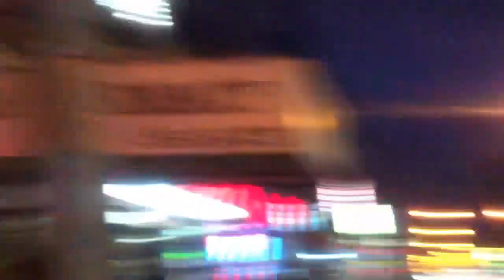Sky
Sky over New York City showing strange effects of the light or otherwise.
The video appears to be an older one from several years ago because Timothy still has his upper front teeth. He didn’t post it online until recently.